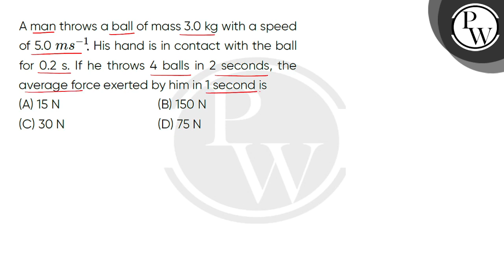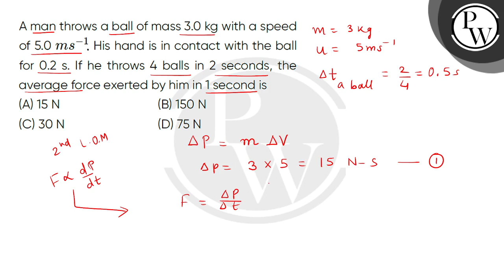A man throws a ball of mass 3.0 kg with a speed of 5.0 ms-1 His hand is in contact with the ball....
A man throws a ball of mass 3.0 kg with a speed of 5.0 ms-1 His hand is in contact with the ball for 0.2 s. If he throws 4 balls in 2 seconds, the average force exerted by him in 1 second is 📲PW App